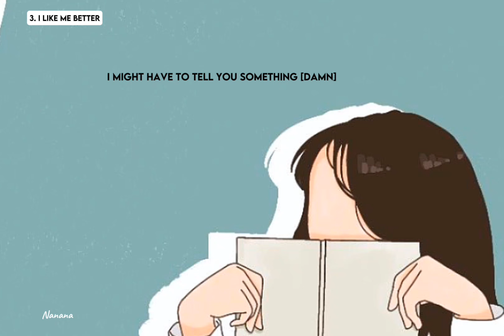I LIKE ME BETTER LYRICS - LAUV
BACKGROUND BY PINTEREST